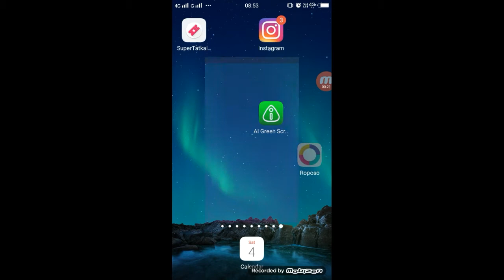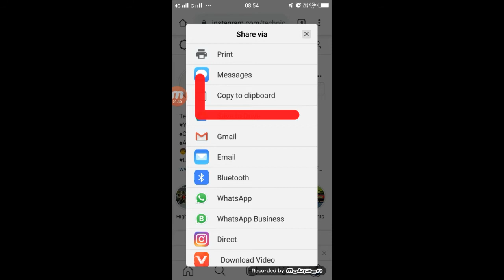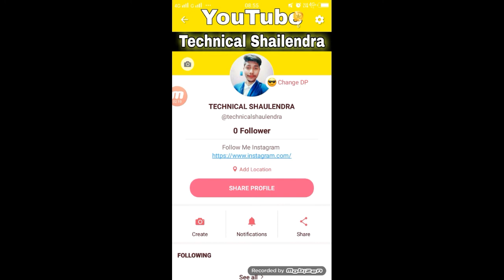Roposo मे instagram कैसे Add करें | Roposo App Me Instagram Link Kaise Kale | Techniacl Shailendra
Roposo मे instagram कैसे Add करें ,
Roposo Me instagram Kaise Add Kare ,
Roposo Me instagram Link Kaise Add Kare,
Roposo App Me Instagram Link Kaise Kale ,
Roposo Add instagram Link ,
How To Link Roposo on instagram ,
Roposo Ke Bio Me Link Kaise Dale ,
Roposo Ke Bio Me Link Kaise Add Kare ,
Roposo Ke Bio Me instagram Link Add kaise Kare ,

►your question

1.TikTok Par Video Kis Time Upload Kare

2.TikTok Par Video Upload Karne Ke Bad 3 Lagti Mat Karna

3. TikTok Acconut Freeze Hai Ya Unfreeze Yese Pata Kare

4.TikTok Video Bana Watermark Download Kaise Kare

5 Kinemaster Download

6. TikTok Pro Account Kaise Bnanye

My Camera :-